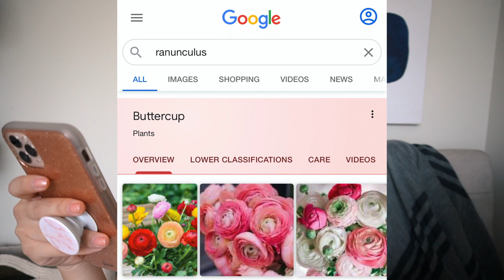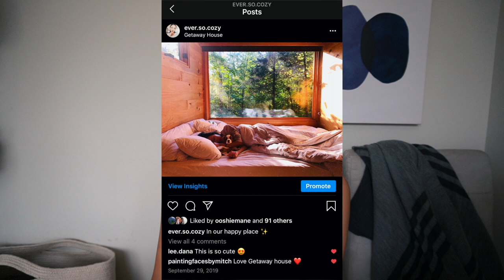trying STARBUCKS FALL MENU 2020 while chatting about FALL THINGS 🍂 | autumn tag q&a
👇🏼  O P E N  M E  F O R  D E E T S  👇🏼

✰  T A G  Q U E S T I O N S  ✰
- uggs or booties
- horror movie or romantic comedy
- gingerbread latte or spiked cider
- ranunculus or sunflower
- black friday shopping or shopping online
- jumping in leaves or take the boomerang
- camp fire or fire screen
- do you say autumn or fall?
- favorite autumn accessory?
- favorite autumn scent?
- favorite autumn drink/food?
- favorite autumn activity?
- pouring rain or calm and cold
- full moon or shooting stars
- hot chocolate or pumpkin spice
- romantic music or nostalgic music
- scrapbooking or painting
- spooky film or animated film
- smores or pie
- october or november

✰  S H O P  M Y  S T U F F  ✰

Romper’s Instagram: @romperthecav

✰  F A Q  &  M U S I C  ✰

- Amy | EverSoCozy